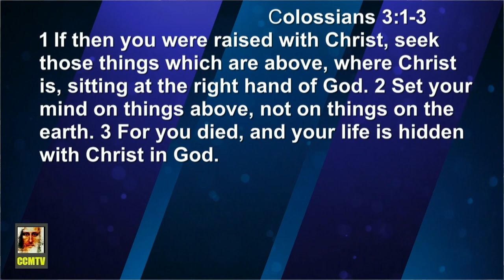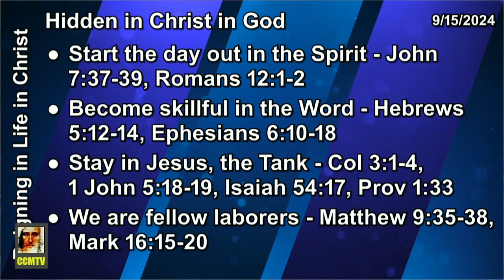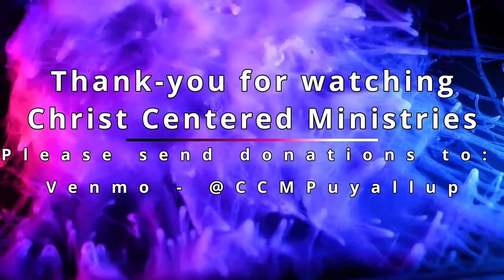Hidden in Christ in God